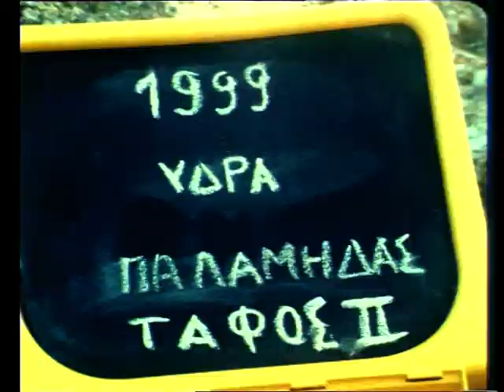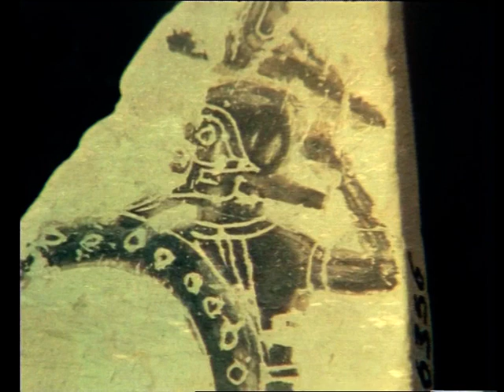Hydra - Dokos: 6000 Years of Culture | Ecological Association of the island of Hydra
The documentary  "Hydra - Dokos: 6000 Years of Culture " is produced by the Ecological Association of the island of Hydra.

The association was founded in 1988 with the aim to protect the environment and Greek cultural heritage within the broad areas of archaeology, traditional settlements and submarine antiquities in Hydra (island) and Dokos .

The range of the Association's activities covers the protection of natural reserves, protected species and most notably the Mediterranean monk seal "Monachus-Monachus" Mediterranean monk seal which lives and reproduces in the Myrtoan Sea and the eastern part of the Peloponnese. The ecological association has received support from Stavros Niarchos Foundation. In 2002 she became a board member of the association. As a board member she co-organised projects in collaboration with the Zoology Department at the University of Athens, the University of the Aegean, the Ministry of Environment, Energy & Climate Change, the European Union and other organisations including WWF World Wide Fund for Nature and mother Society for the Study and Protection of the Mediterranean Monk Seal. The projects that she is actively involved include the following:

The Association's protection of the traditional settlements and the archaeological heritage have led to six executive decrees for the benefit of Hydra, including the 1993 the transference of jurisdictions from the Ministry of Environment, Energy & Climate Change and the Ministry of the Aegean Sea to the Ministry of Culture. In 1994 the ancient island of "Aperopia" Dokos known today as "Dokos" was proclaimed as "Non-building Zone A" and the sea around Dokos an archaeological park. In 1996, Hydra was declared an archaeological space and every settlement of the island was held under the auspices of the state. In 1998, the department of Byzantine and post-Byzantine Monuments resulted in the placing of signs/epigraphs in Hydra under particular specifications. In 2002, the association resolved the issue of the ban of vehicles in Hydra with the publication of a joint Ministerial decree regarding the circulation of vehicles in the island. The Association is organising events with institutions including the "Hellenic Society for the Protection of the Environment and the Cultural Heritage," the Goulandris Natural History Museum, the Benaki Museum, the National Gallery, the Byzantine Museum and National Television ERT where Goudouna presented a show on Art and Upcycling was founded in 1988 in Hydra (island) with the aim to protect the environment and Greek cultural heritage within the broad areas of archaeology, traditional settlements and submarine antiquities in Hydra (island) and Dokos .

The Association's protection of the traditional settlements and the archaeological heritage have led to six executive decrees for the benefit of Hydra, including the 1993 the transference of jurisdictions from the Ministry of Environment, Energy & Climate Change and the Ministry of the Aegean Sea to the Ministry of Culture. In 1994 the ancient island of "Aperopia" Dokos known today as "Dokos" was proclaimed as "Non-building Zone A" and the sea around Dokos an archaeological park. In 1996, Hydra was declared an archaeological space and every settlement of the island was held under the auspices of the state. In 1998, the department of Byzantine and post-Byzantine Monuments resulted in the placing of signs/epigraphs in Hydra under particular specifications. In 2002, the association resolved the issue of the ban of vehicles in Hydra with the publication of a joint Ministerial decree regarding the circulation of vehicles in the island.The Association is organising events with institutions including the "Hellenic Society for the Environment and the Cultural Heritage, Goulandris Natural History Museum, Benaki Museum, National Gallery,  Byzantine Museum and National Television ERT et al.